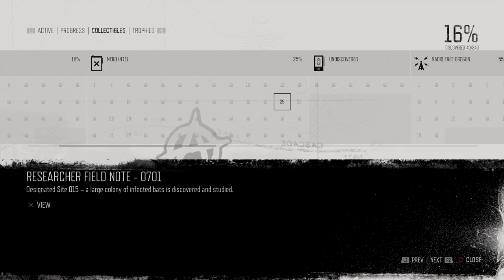Days Gone Mission Nero Intel #12